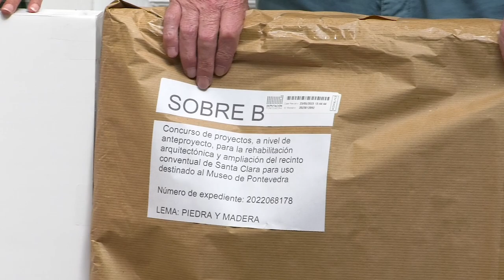Recepción de anteproxectos para a rehabilitación de Santa Clara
“Aquí está o futuro de Santa Clara”. Así o dixo hoxe o vicepresidente César Mosquera ao amosar a documentación dos cinco anteproxectos aspirantes para rehabilitar o  convento das clarisas e convertelo en parte do Museo de Pontevedra. Todas as equipas finalistas (as firmas Nieto Sobejano, Kengo Kuma, a UTE David Chipperfield-Carlos Seoane, Kaan, e a UTE Snohetta-Alfonso Penela) entregaron a documentación en tempo e forma esta semana e agora abrirase o proceso de deliberación do xurado para escoller a proposta gañadora.

Os traballos recibíronse na Deputación  tanto por vía dixital como fisicamente (en total pesan máis de 20 quilos), e de maneira anónima baixo lema, xa que o xurado non pode coñecer nada sobre as equipas autoras. As lendas elixidas foron ‘Revelación’, ‘Abrente’, ‘ Piedra y madera’, ‘Verbas da Pedra’ e ‘Os inicios’.